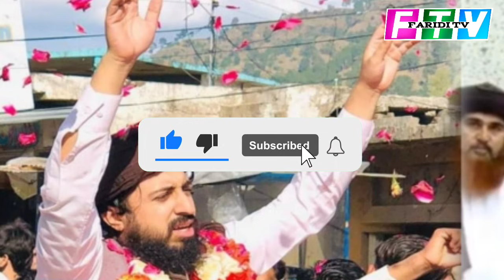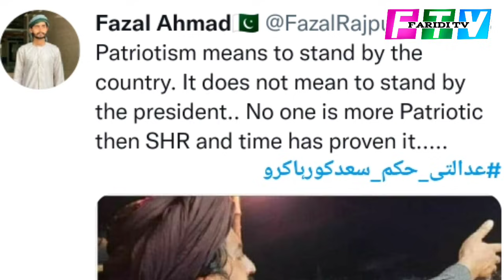تحریک لبیک کے مرکز کی طرف سے کارکنان کے نام اہم ترین پیغام | Faridi TV